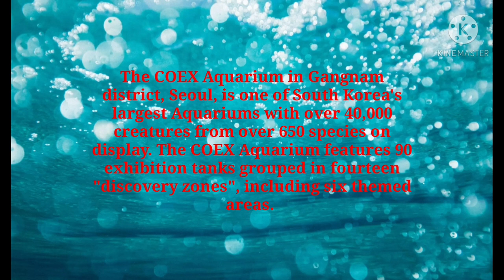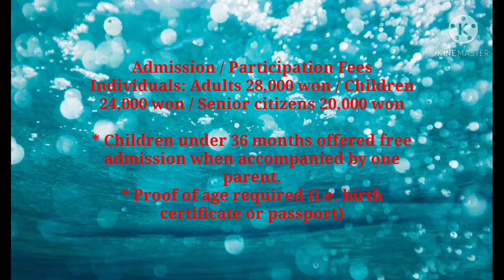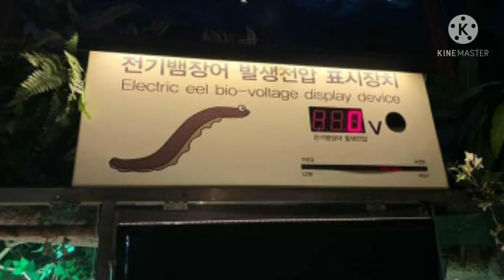COEX AQUARIUM in Gangnam South Korea ||Travel Vlog